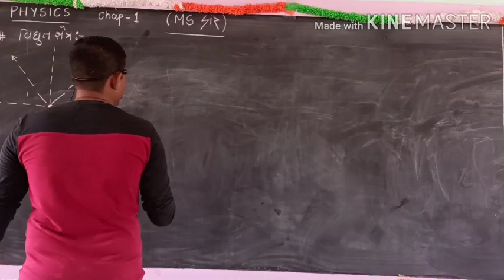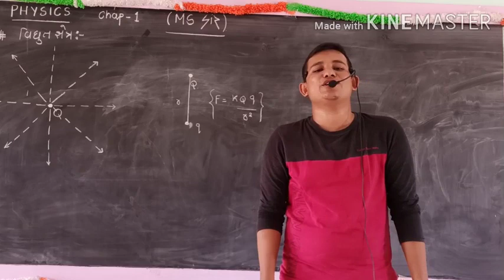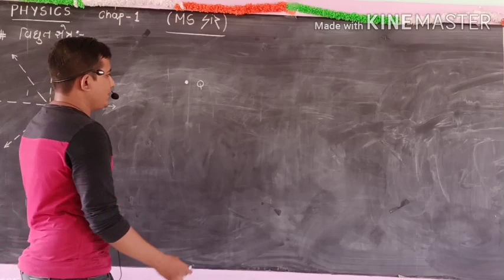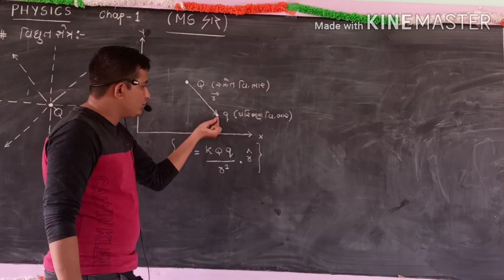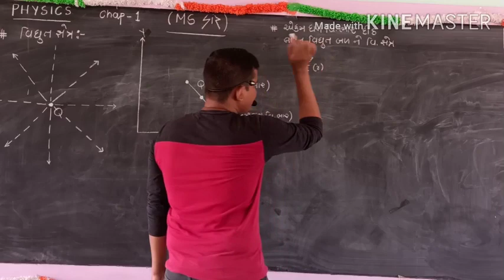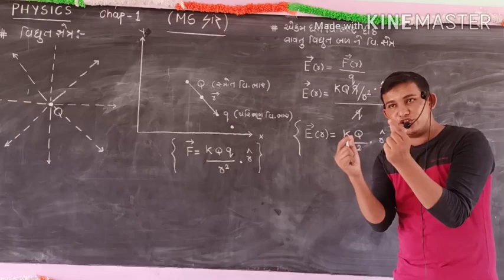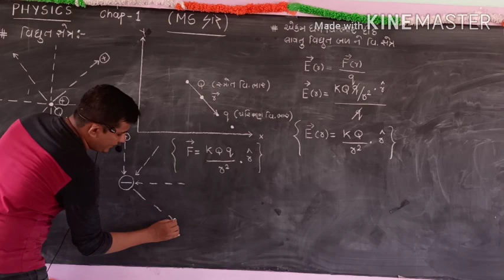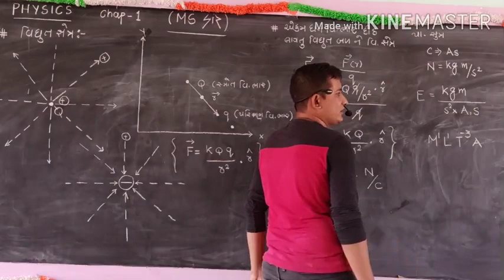Std 12th, Physics, Chap 1 columb law vector form, Part-3, By Mudassar Sir